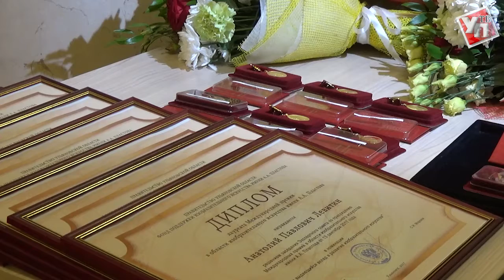Лучшим художникам-реалистам вручили Пластовскую премию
14 сентября в рамках VII Международной ассамблеи художников «Пластовская осень» прошло чествование лауреатов Пластовской премии. Обладателями Международной премии стали семь человек.